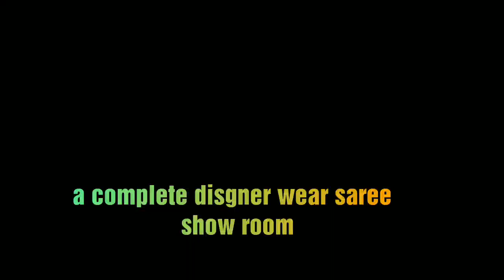LETEST EKKATH SILK 1290/- ..SAKHI FASHIONS RAJU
My address is SAKHI FASHIONS. DR AS RAO NAGAR.KAPRA.ECIL.HYDERABAD...ANY LIKE SAREES WHAT'S ME 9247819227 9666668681